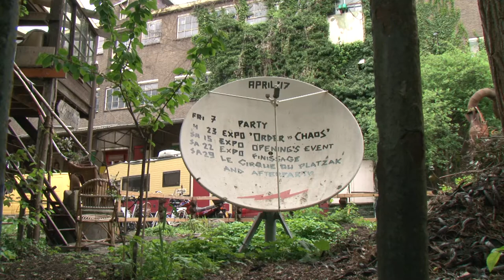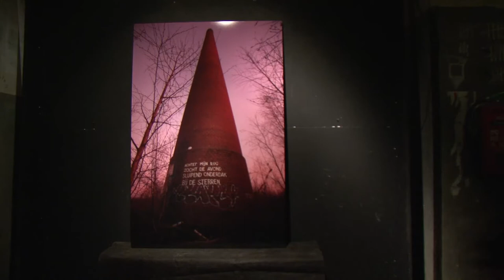Order vs Chaos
Order vs Chaos; Expo, acts, music and more in an unusual setting
As part of Landbouwbelang's 15th Birthday Bash

Landbouwbelang, Biesenwal 3 6211AD Maastricht. Landbouwbelang.org
Expo; 14 April - 23 April 2017, Open 19:30 - 21:00
Grand opening: 15 April, 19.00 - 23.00
Grand finale: 22 April, 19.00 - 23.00

Saturday 15th of April:
Kevin Toma - Silent films with live music
Jeans Beast + Licht-ung - Violin experimental punk
Betonfraktion - It's loud, it's weird, it's harsh
Ivo van Megen - Fantastique
Carlo Bonniee - Martial Arts

Friday 21th of April:
ELEPHANTS ON TAPE at Foodbank Maastricht

Saturday 22th of April: "Acoustic & electric mashup":
Hans Daniel van Dorssen - JUNO-6 synth
Max Swagemakers - Viool
Eva Emmen - Soprano
Martijn Moedars - Accordeon
Wouter Horvers - Gitaar/ Tuba,
Robertus Heronimus​ - Contrabass
Leila Kockimonsta - Acrobatics
Ceci Mfr - Acrobatics
(Lilian Strik - Chefkok)
And Luca Maria Baldini/ In Between - Electronic ambient with guitars, analog instruments and field recordings.
Plus Poem reciting by Sven Staelens

Friday 14th till Sunday 23th of April; EXPO
With work from:
Scrap metal installations from Bart Dewolf / Inmodis,
Surrealistische Assemblages Bart Vankrunkelsven,
Independent artist Bob van Tilburg,
The visual language of Collin van der Sluijs,
Quasi-rauw met zeggingskracht; Dave de Leeuw
Hare collection of Nanouk Weijnen
The Chaos Machine of Tim Scheffer,
Comics by Martijn Moedars,
Photographs from Jila Bo
Faces of LBB - Anuschka Kopetski/Theunissen and Fritz Zizzel
Robot by Voga Dj-Producer en Sagis Dj-Producer
Video screening from Magisch Theatertje / Ananda Puyk Company
Drawings by Nicolas Aramburu
Boxes by Danny Bielen
Assembled pictures by Lukas Figge and Ami Golland
Photo's by Jos van Maastricht
Victory Boogie Woogie by Bernadette Huijbers
Stovebench by Patrick Bastiaanse
Transience of life by Steven Palmen
Poetry by Marina Kazakova
Het scherpst Bert Janssen and Maarten van den Berg
Leadlight's from Wilma Habraken
Tattooist/Illustrator Vincent Lancee
Painter Marika Volfová
Spray painter Roel Fwesh Hendrix
Paintings and sculptures from Astrid Bohny
Poem by Sven Staelens
Adriaan Recycling Art